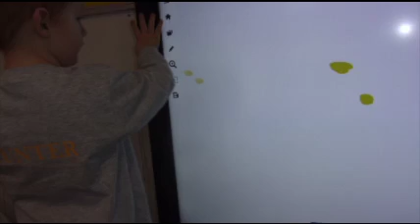Children in Need - Ffrindiau Bach